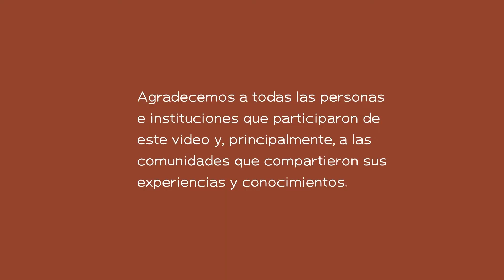Semiárido Vivo | EP. 11 Red de Familias Guardianas de la Agrobiodiversidad | Semiárido Brasileño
En el Norte de Minas Gerais, la Red de Familias Guardianas de la Agrobiodiversidad fue creada como resultado de un trabajo iniciado en la década de 1990 por el Centro de Agricultura Alternativa (CAA-NM), para rescatar, evaluar, seleccionar y almacenar variedades de semillas criollas en interacción con la Red de Intercambio de Semillas (RIS).

La red está conformada por familias campesinas y colonos de la reforma agraria que se afirman como pueblos y comunidades tradicionales - los pueblos indígenas Xakriabá y Tuxa; verdeiros; caatingueiros, evanteiros, quilombolas, geraizeiros y recolectores de flores de hoja perenne) distribuidos en municipios del Norte de Minas y Espinhaço Meridional.